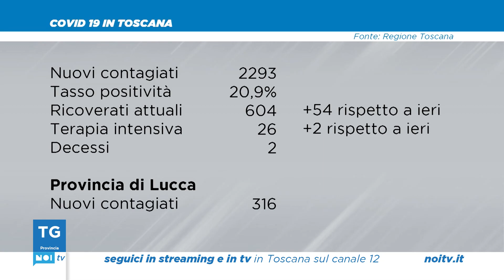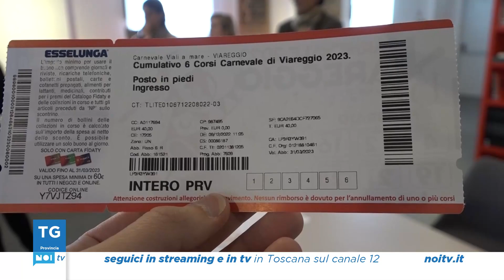Tg Noi Provincia | 10/12/2022